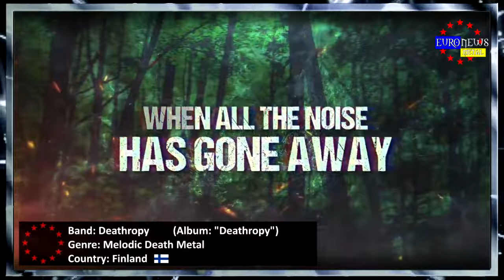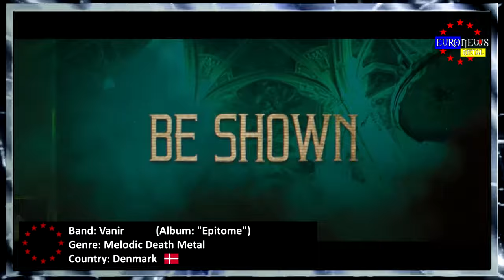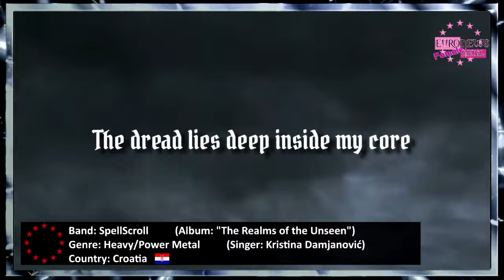BEST EUROPEAN METAL BANDS #373 ✪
↓↓↓ BEST EUROPEAN METAL BANDS #373 ↓↓↓ (Album Releases February Pt.3, 2024)

[Presenter, Designer & Editor: Vegazza Valentine]
[Female Fronted Metal bands Presenter: Paulix]
[Female Voice-over: Jennifer Thomé of the band “Siren’s Legacy” from Germany]
[Female Voice-over: Nera of the band “Darzamat” from Poland]
♫[Intro/Ending song: AUTUMN'S MOURNING - Demon]♫